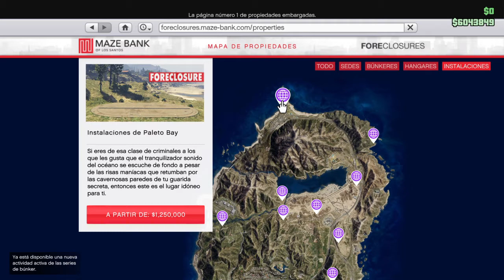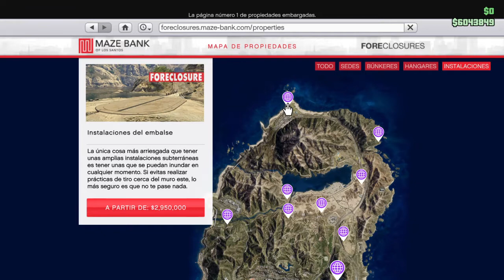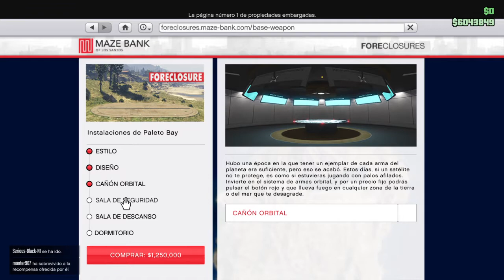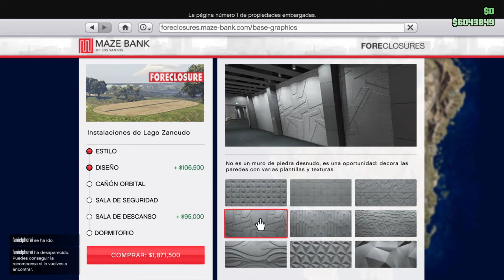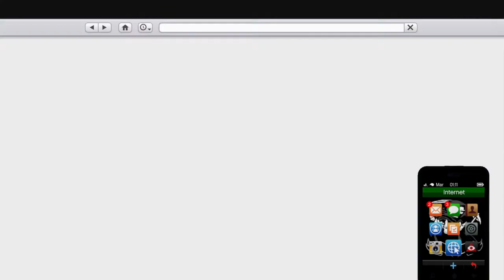Mi Nueva instalación DLC JUICIO FINAL GTA 5 ONLINE